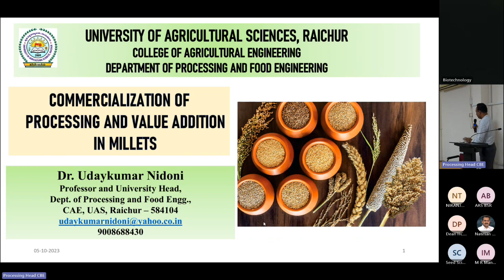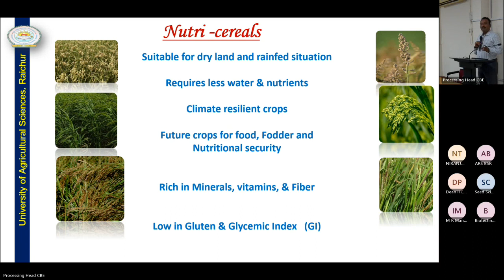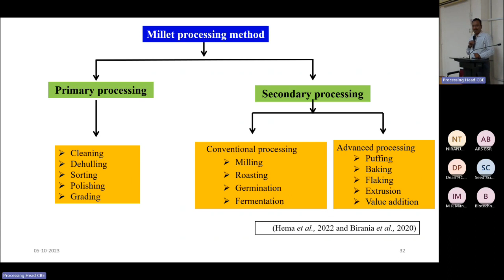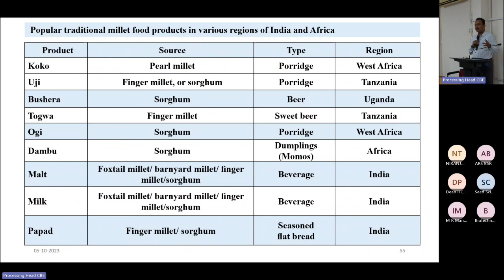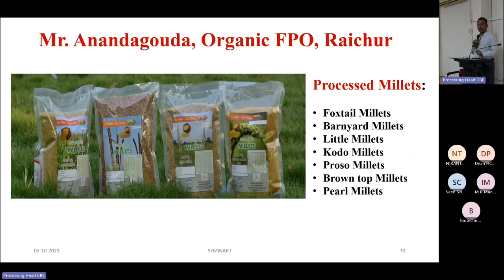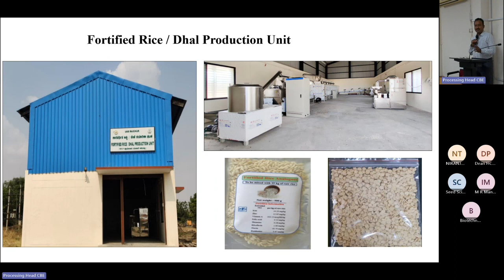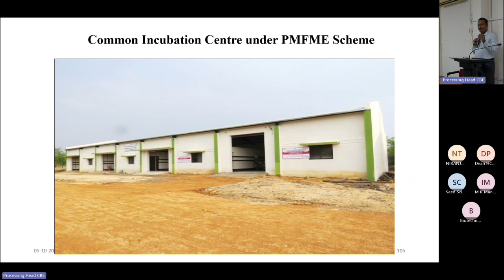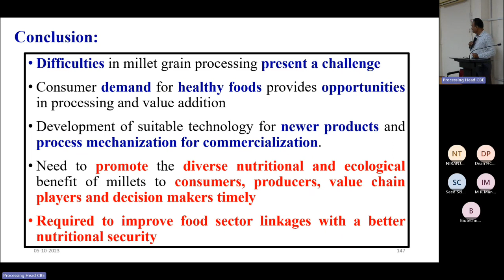Guest lecture - Food Process - Commercialization of Processing and Value Addition in Millets